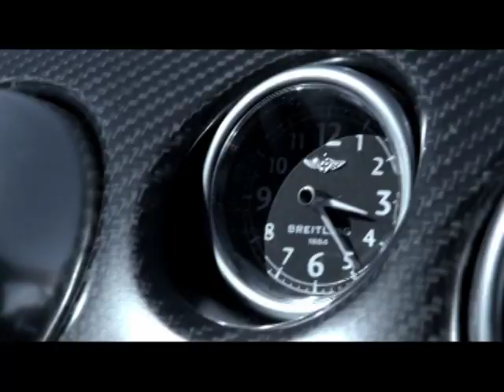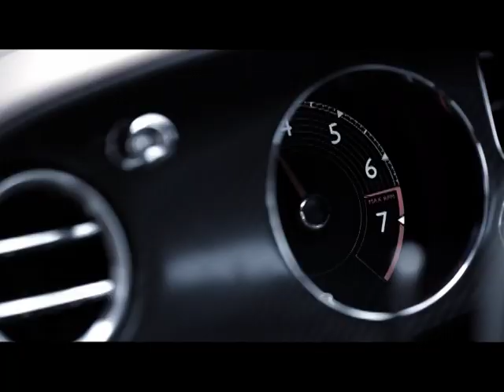Bentley Continental Supersports Convertible